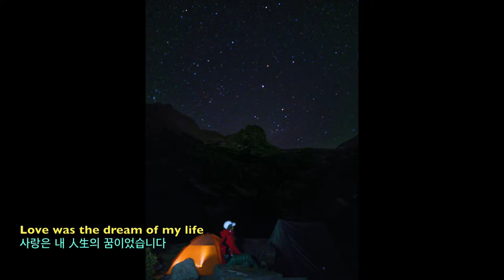[COVER] Free As The Wind (1974, Andy Williams), Theme from film "Papillon (1973)"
Covered by Joy of Singing
Oldies but Goodies, Andy Williams, Engelbert Humperdinck,
영화 "빠삐용" 주제가,
Photo and Video footage provided by Mr. Carl Kim (hiking to Sequoia & Kings Canyon National Park, CA)